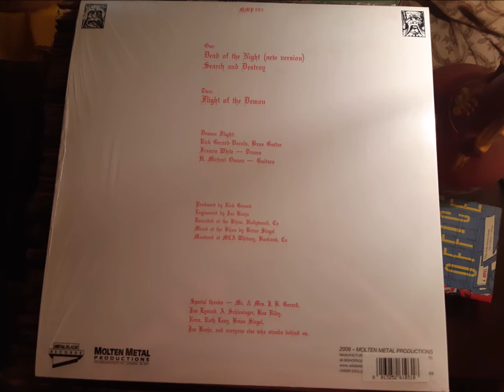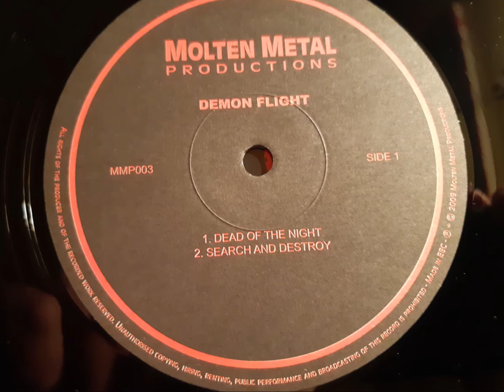Demon Flight, DEAD OF THE NIGHT